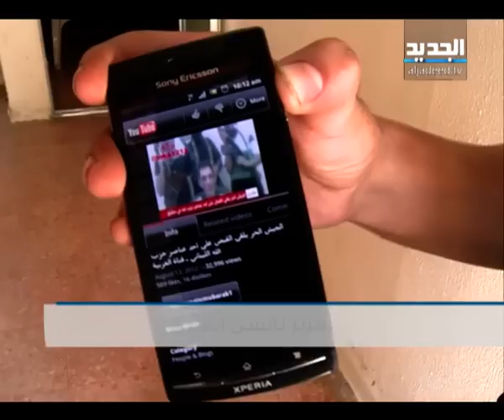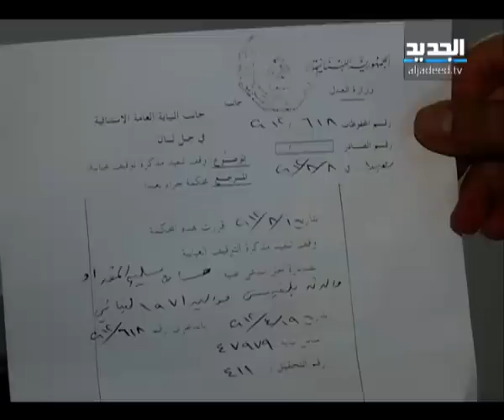عائلةُ المِقداد تحذّر